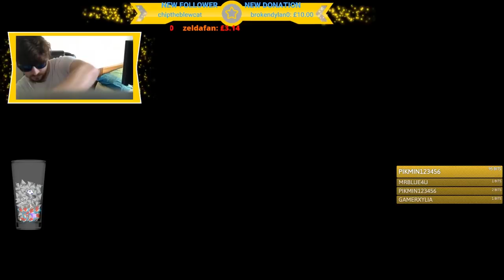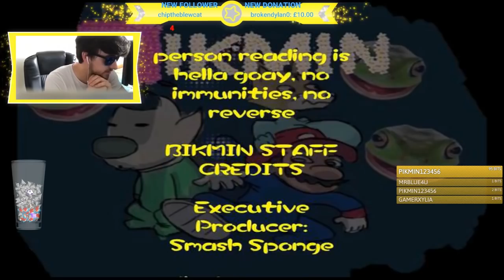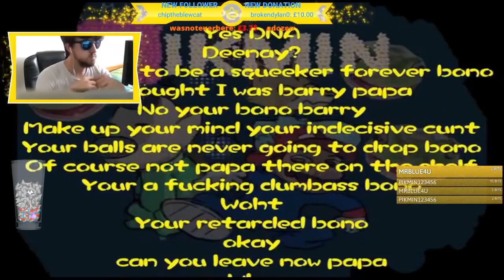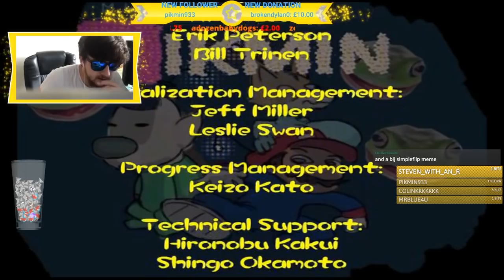Dazz Plays 🅱ikmin - Episode 39 - OLIMARIO + DEBT CUTSCENE REMIX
Today, we complete the 10,000 poko debt! But first, we have a new cutscene to...enjoy...

TheShepard246
Dylan Brill
Red5Rainbow
DazzleKitty
Melchor Velasco